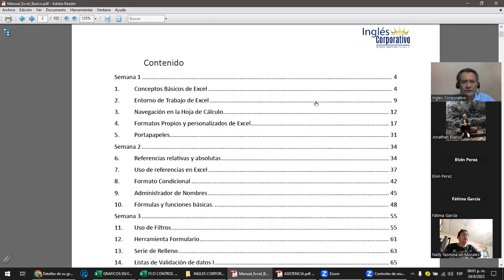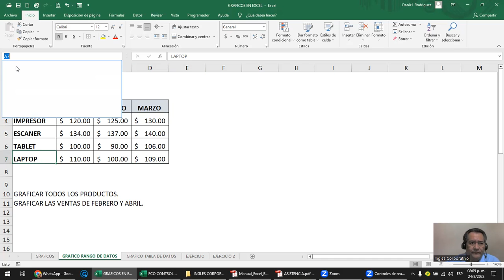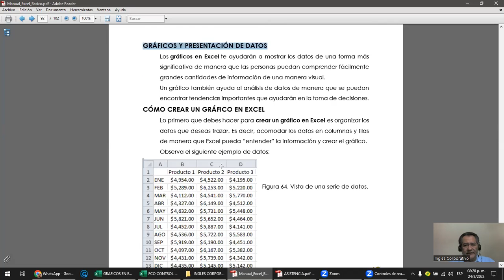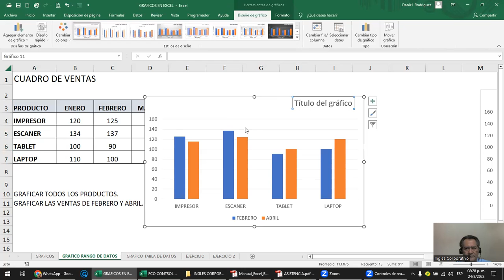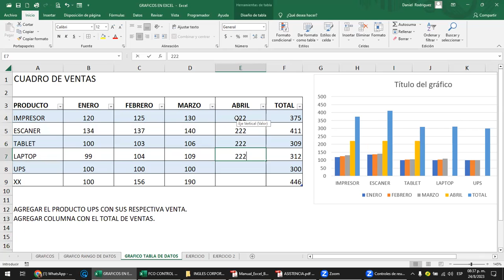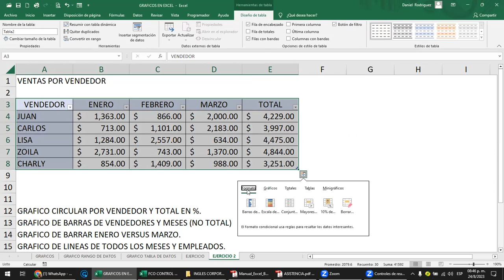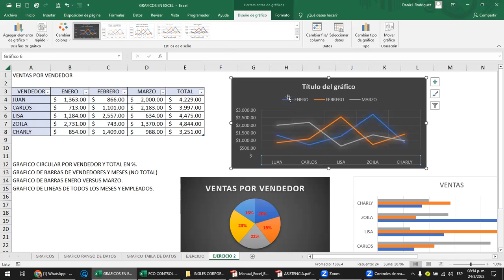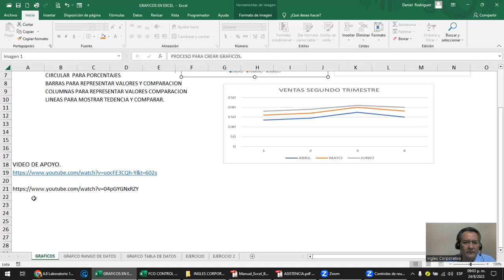Sesión 19 - 24-08-2023 - Rodriguez - Gráficos 1